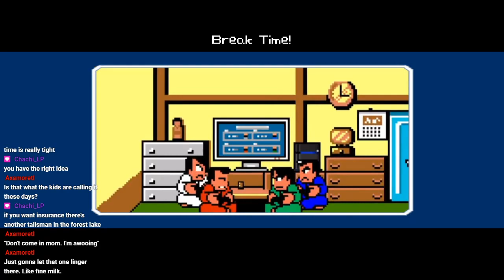Demon's Crest - Part 2